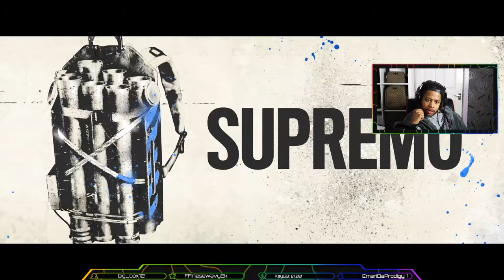FAR CRY6 DU OR DIE! PART2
FAR CRY6 DU OR DIE

ADD MY PSN LETS PLAY!!!

Equipment and Programs Used for Video Capture and Creation:

16GB RAM
Monitor - MSI 24 INCH - 144HZ - 1MS
Keyboard - Fierce Draconis LED RGB
Mouse - Fierce Draconis LED RGB
Editing Software - Adobe Premier CS6